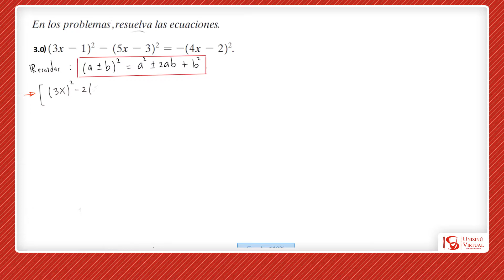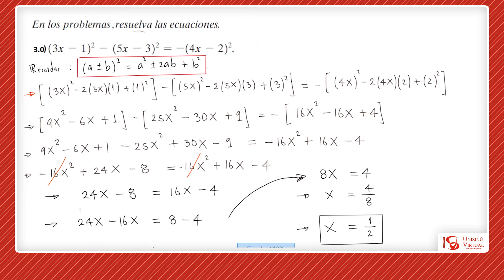Matemáticas | Ecuaciones Lineales 3.0